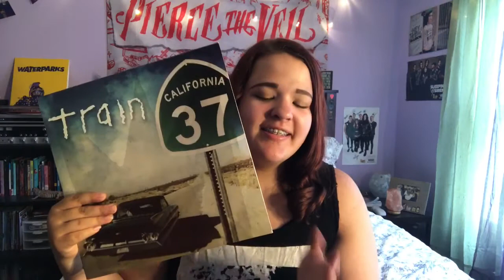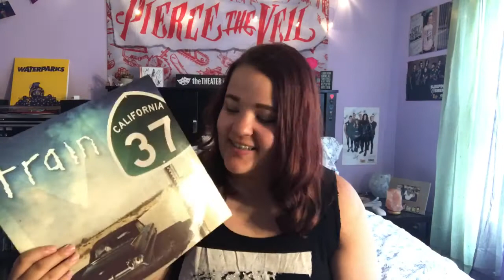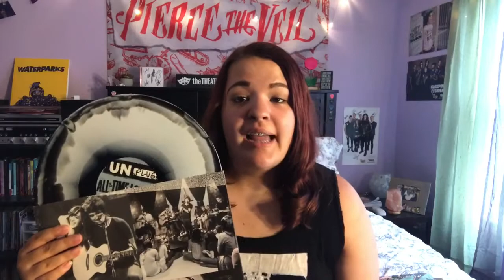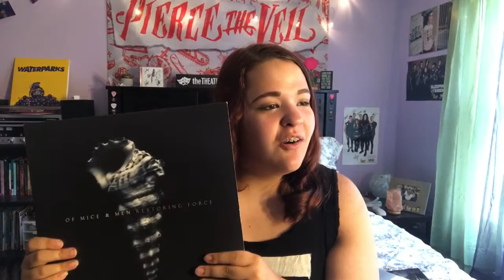Summer Vinyl Collection Update